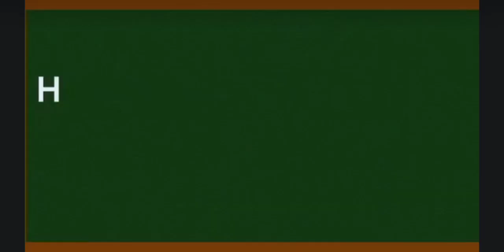CONGRATULATIONS TATAY RAM AND TO THE PROUD PARENTS OF GOLDENVILLE SCHOOL OF MONTESSORI!